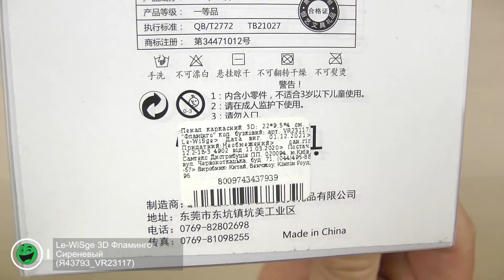Розпаковка Le-WiSge 3D Фламинго Сиреневый (Я43793_VR23117)